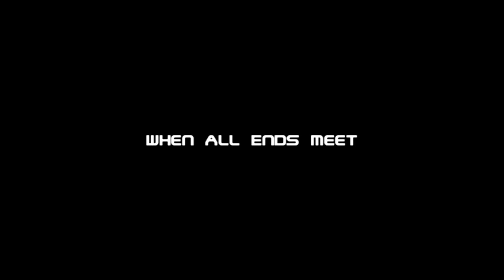The Rise of Trakeena Fan-Film Serials - Webisode 2: When All Ends Meet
It's been a long year-off break since the "Marsh-Verse" Galaxy Rangers somewhat saved Terra Venture from Lord Metarex and his faux Zion Empire army. So what remains for mypowerrangers now is what is going to come in expectation for the worst from one of the franchise's greatest female villains - "Re-imagined" - as she will return to wreak much more havoc in my fan-fiction/alternative universe on Terra Venture.

Although this is Marsh-Verse fan-fiction of Power Rangers, the Galaxy Rangers do face Scorpius in this episode.

Deviot will appear, briefly, in next week's webisode and then. the long awaited revival of Trakeena (in episode 5)!

My Dino Charge group - Unleash the Power! A Power Rangers Dino Charge Facebook group: